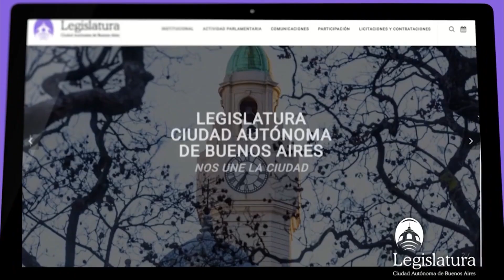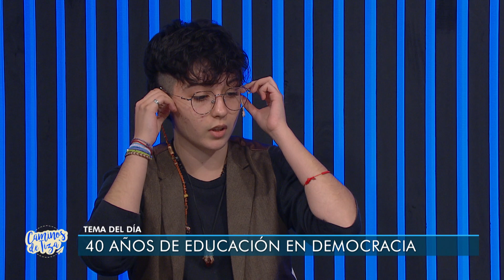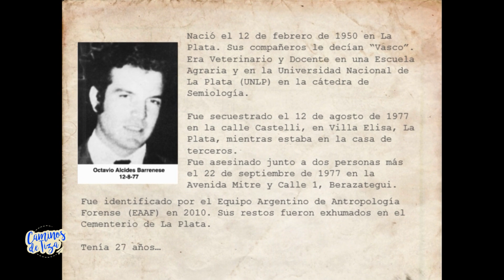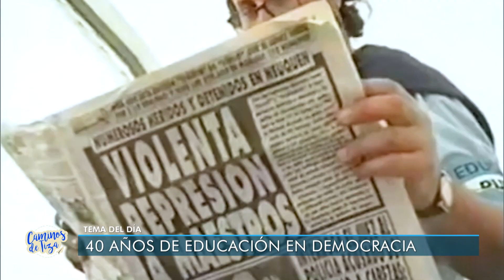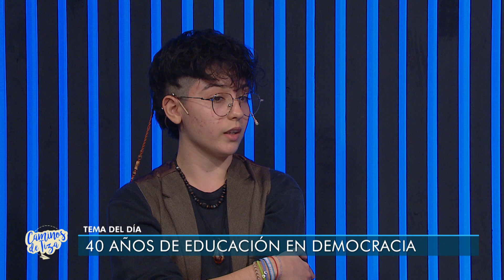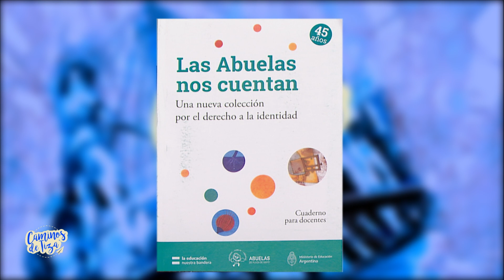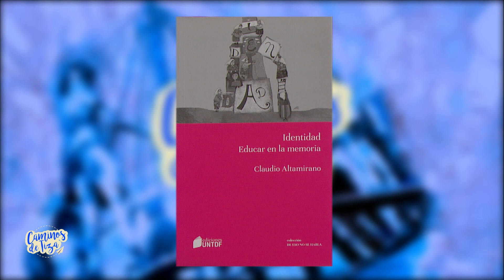40 Años de Educación en Democracia - Caminos de Tiza (Temporada 23)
¿Los cuarenta años de democracia conforman un contenido escolar? ¿Por qué? ¿Cómo se lo debe abordar en las escuelas? Mirta Goldberg indaga al respecto junto al educador y documentalista Claudio Altamirano y a la senadora provincial María Reigada. Además, Mariana Florencia Abuin brinda su opinión sobre esta temática.

Claudio Altamirano es educador, escritor y documentalista. María Reigada es Senadora Provincial por el Frente de Todos e impulsora del encuentro "Educación como práctica de la Democracia", realizado en la ciudad de La Plata. Mariana Florencia Abuin es profesora de Historia.

Caminos de Tiza presenta problemáticas particulares de las escuelas y comunidades de todo el país para contribuir a la capacitación en el ámbito educativo a docentes de todos los niveles, estudiantes de carreras pedagógicas y familias.

Conducción: Mirta Goldberg